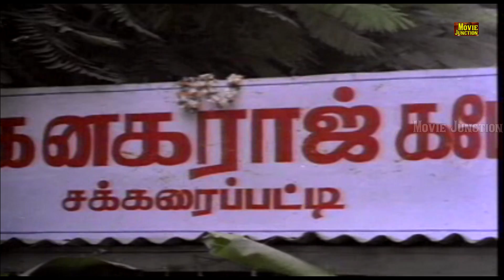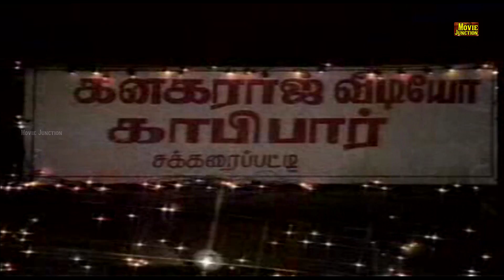கவலையை மறந்து சிரிக்கா இடைவிடாது காமெடி# Tamil Movies